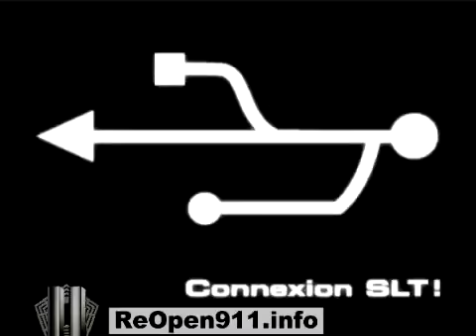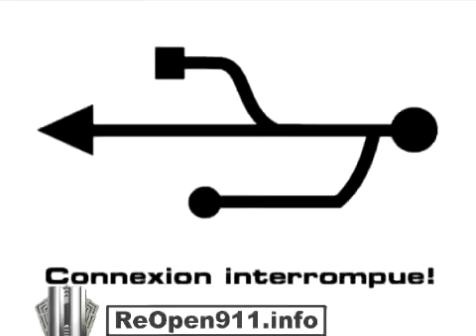Karl Zéro, journaliste #3 - 11 septembre 2001